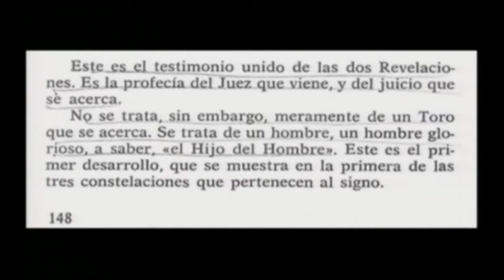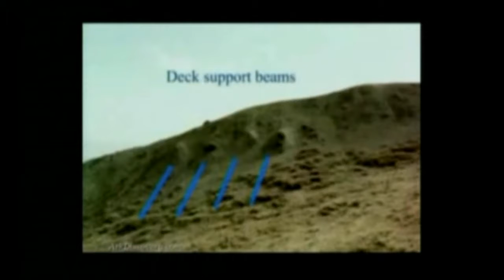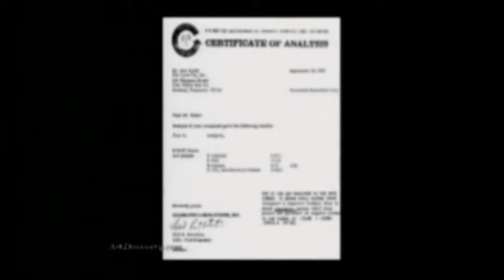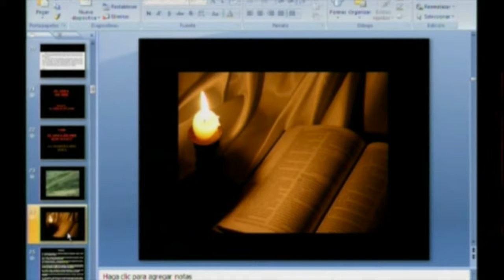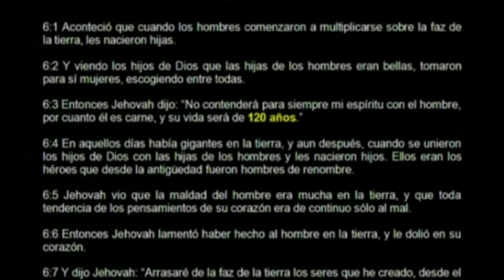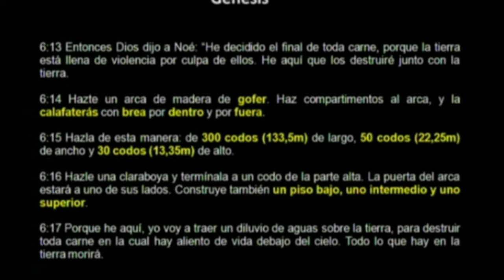EL ARCA DE NOÉ 1 portales dimensionales